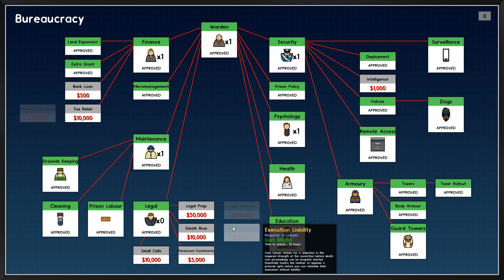Prison Architect - Episode 43 - Dogs, Dogs, DOGS